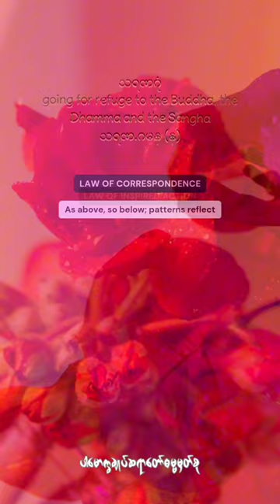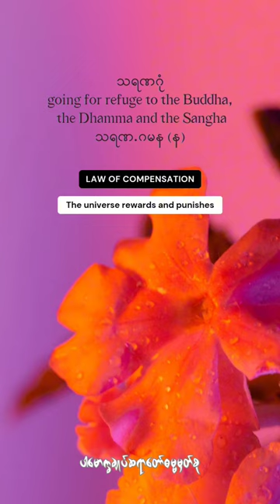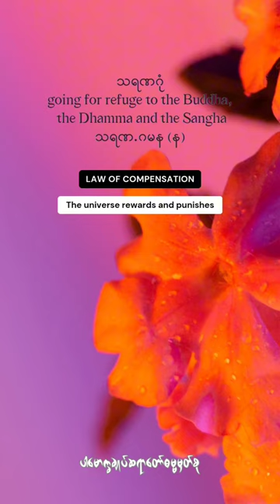သရဏဂုံ (@dhammasparknotes) ပါ‌မောက္ခချုပ်ဆရာတော်ဓမ္မမှတ်စု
သရဏဂုံ
going for refuge to the Buddha, the Dhamma and the Sangha
သရဏ.ဂမန (န) (@dhammasparknotes )